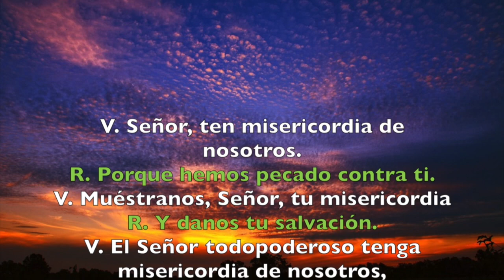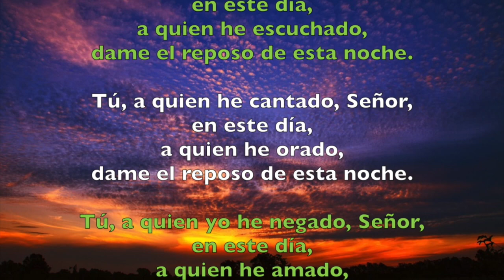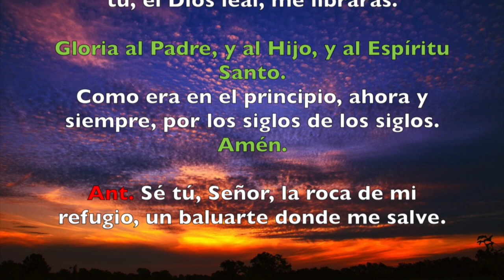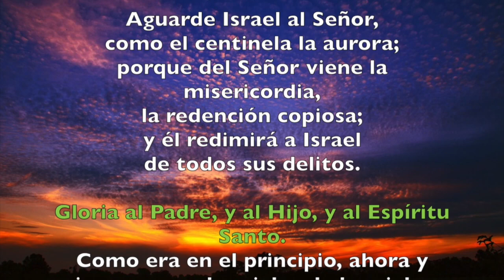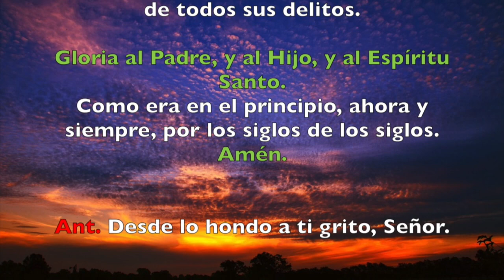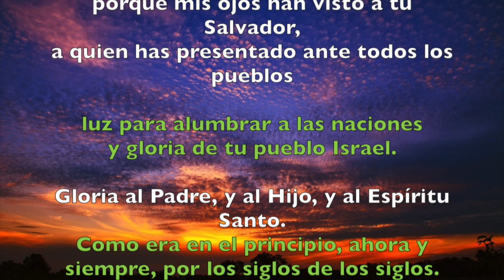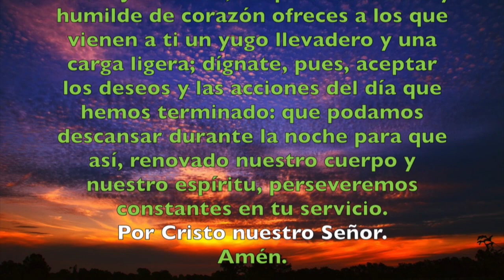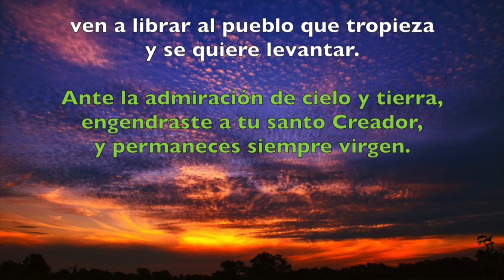Oración de la noche (Completas), MIÉRCOLES 18 DE JULIO | Padre Sam